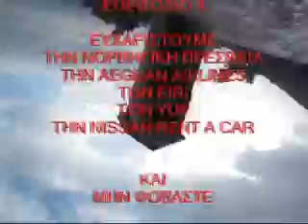oi xeiroteroi fovoi sou E03S01 (to pneuma ths mantam soultan) by TG